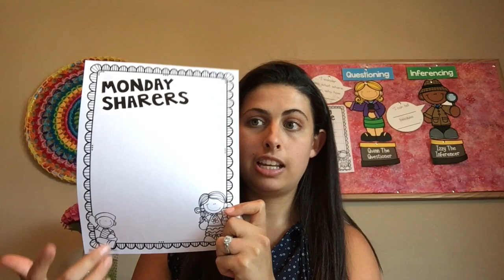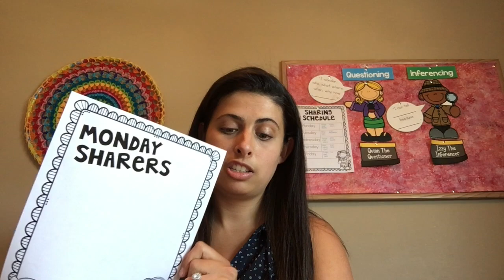Morning Meeting Back to School Sharing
Let's talk about Morning Meeting Sharing for Back to School! In this video I explain my routine for establishing procedures and expectations for morning meeting sharing. I also share some of my favorite back to school sharing topics.

Links mentioned in the video:
Morning Meeting Sharing Cards (Year Round)
Blog Post- explaining all of the morning meeting sharing options